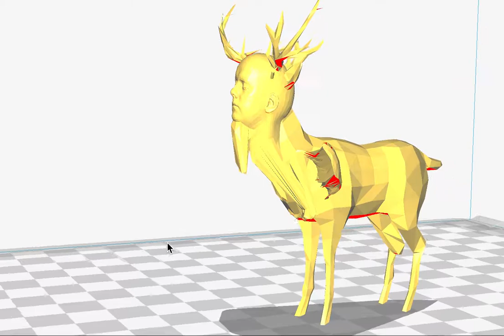Stag Boy by Matty & Ben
Stag Boy was possesed by a Jiin & turned part stag. Matty & Ben used SculptGL to mix together the mesh of a boy& a stag. This was made as part of the Prototype Camp at FACT Liverpool, October 2017. The young people were responding to the Designing Desire exhibition and the installation She Who Sees the Unknown,  a reading room featuring images & text from middle eastern mythologies around Jiin's.

“The jinniya (female jinn) on which Allahyari’s work for Designing Desire is focused, Aeisheh Ghediseh (or Aisha) is said to create a crack on the male body as a sexual and erotic way to transform him into another being, forcing him to act as a conduit between worlds. When she possesses a man she does not completely take over the new host but opens him to a storm of incoming jnun and jinns and sorcerous particles of all kinds; making the man a gate for new demons, for sweeping cosmic data. This is why she is feared. And she never leaves — she always resides in the man to guarantee his total openness, which is not always pleas­ant.“